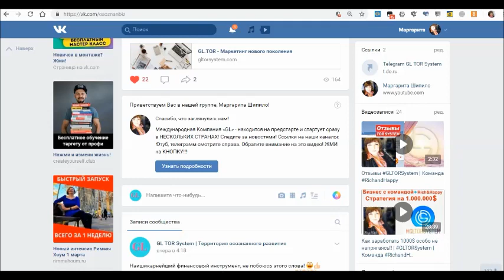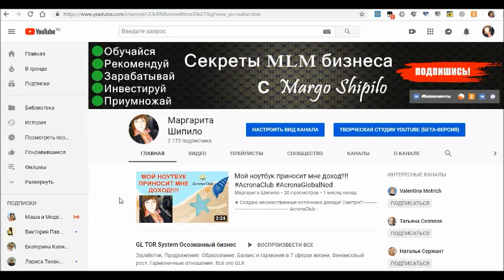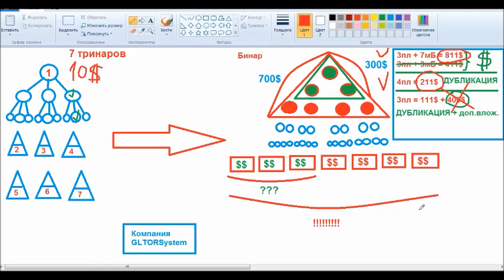Самый выгодный старт в компании GL Tor System